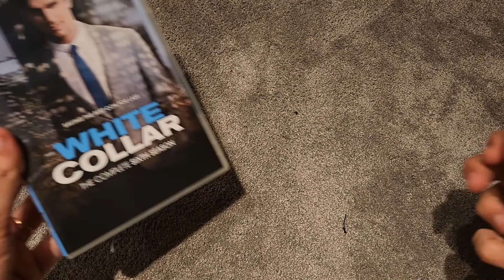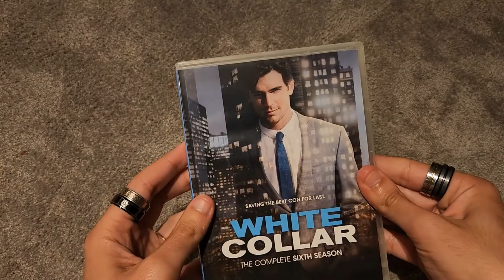White Collar Season 6 DVD (Review)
Hey guys in this video I’m reviewing my favorite TV Show “White Collar” on DVD The Complete Sixth and Final Season. Peter brings Rebecca in to help locate Neal, who is being held captive by one of her former associates, Jim Boothe. Meanwhile, Jim wastes no time letting Neal know that if he doesn't comply with his demands he'll be pushed down an elevator shaft. Jim has lofty aspirations of joining an exclusive group of thieves, The Pink Panthers, and his entry ticket is the diamond currently held by the FBI. He needs Neal to steal it back. But Neal has a better plan - he thinks the situation calls for a grander gesture, and, for his trouble, he expects something in return. Elizabeth tells Peter that she is pregnant. Rebecca, upon leaving white collar, takes an agent's gun which leaves the second agent no choice but to shoot her, killing her in the end. As Neal says, "She made a choice. For Her, it was better to risk almost certain death than go back to jail."

You can get the show on amazon.com The Complete Sixth and Final Season.